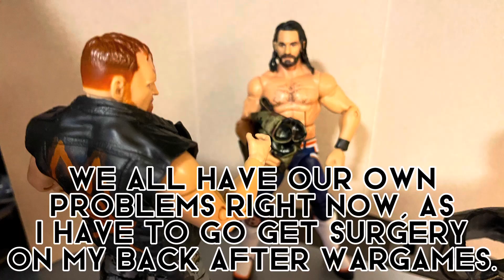(EXCLUSIVE)Seth Rollins calls the Shield backstage! (WWE Action Figure Pic Fed)